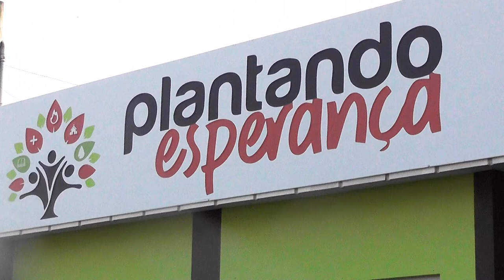Projeto Plantando Esperança inaugura novo prédio em Rolim de Moura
Créditos:
Reportagem: Marcelo Felberg
Cinegrafista: Gustavo Henrique
Edição: Mayke Júnior